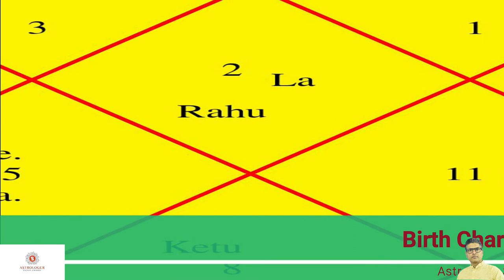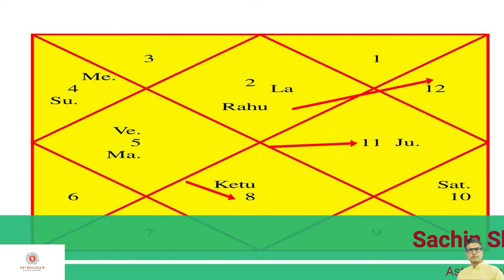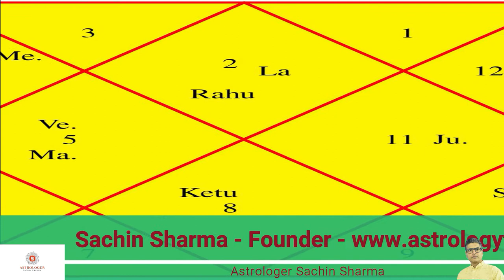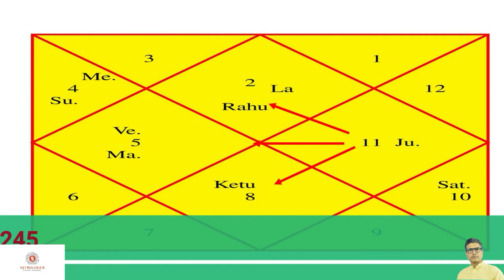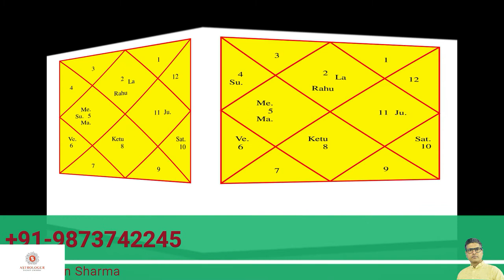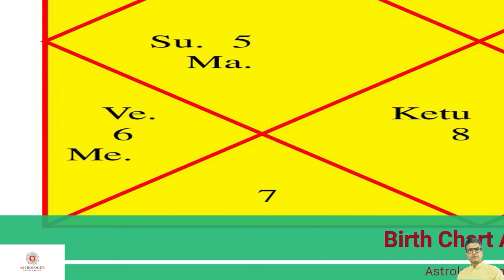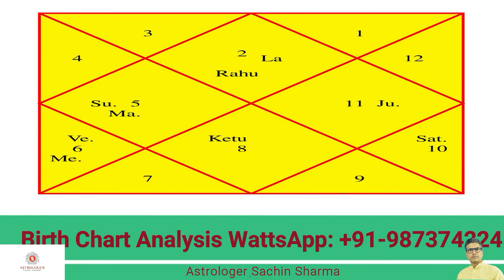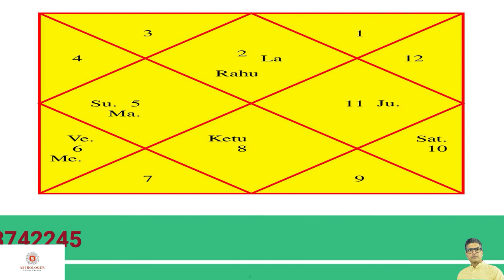How Will August 2021 Be For Taurus Ascendant,Taurus August 2021,Monthly Horoscope Taurus Ascendant